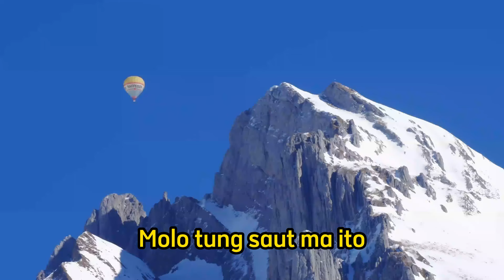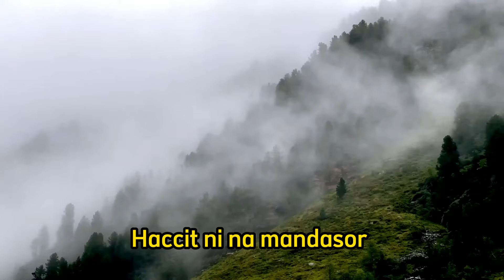Jhonny S Manurung - Molo Tung Saut (Video Lirik)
Judul : Molo Tung Saut
Artis : Jhonny S Manurung
Cipt. : Jhonny S. Manurung

Molo naeng dohot ho
Manaon nahansit I
Ihuton au ito
Manang tudia lao

Sotung sumolsol ho
Di pudina ni ari i
Unang dirippu ho
Si ahut hepeng au

Molo tung saut ma ito
Bogas tai
Sotung taingot hasian
Uju di hapos on

Ikkon taononta do ito
Haccit ni na mandasor
Dan tarpatudos hasian
Uju di haposo on

Bogas tai
Sotung taingot hasian
Di haposo on